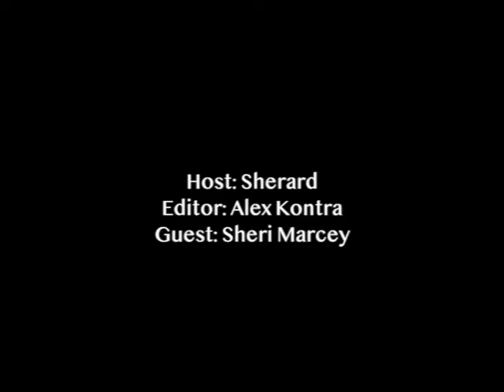The Sherard Show Featuring Sheri Marcey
This episode of The Sherard Show features Sheri Marcey